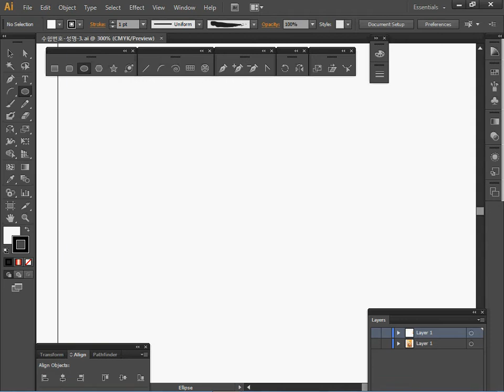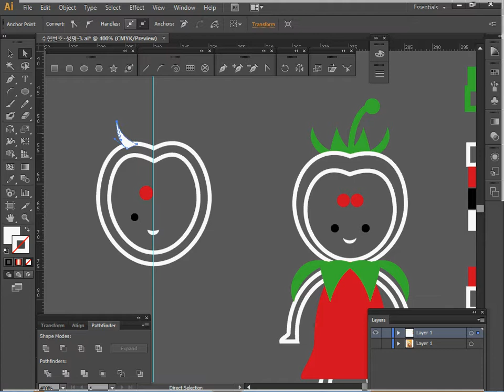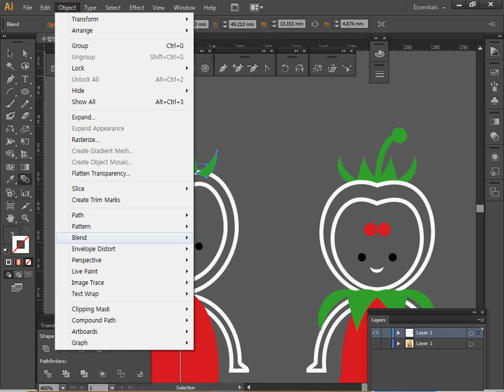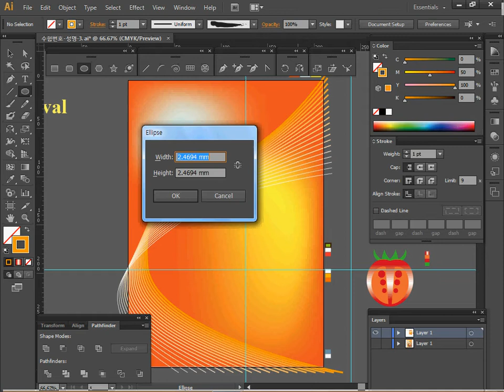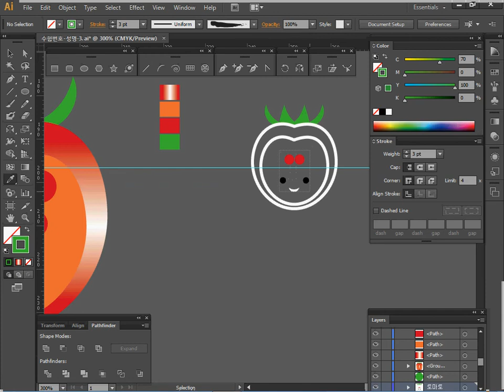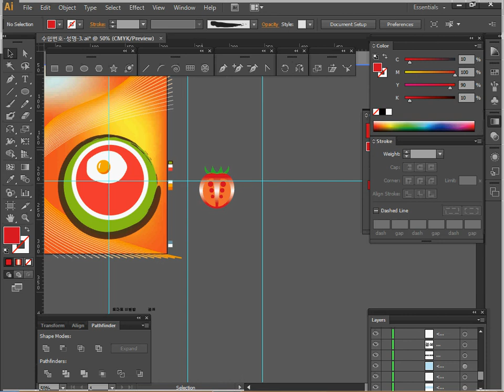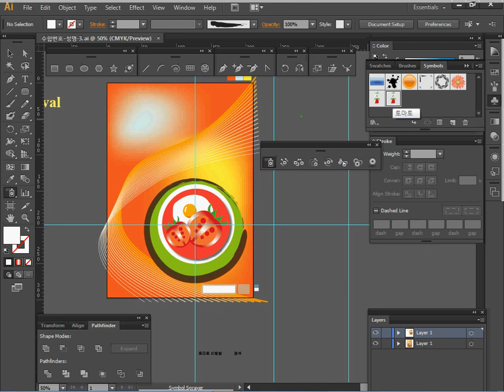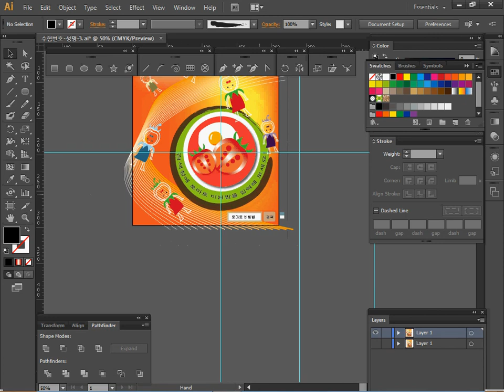[GTQ일러스트1급] 8회 03